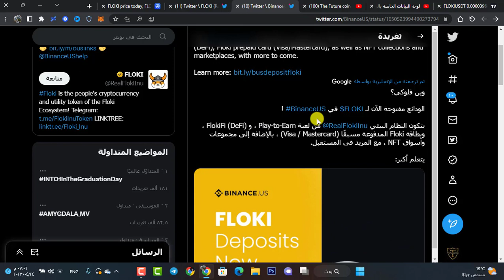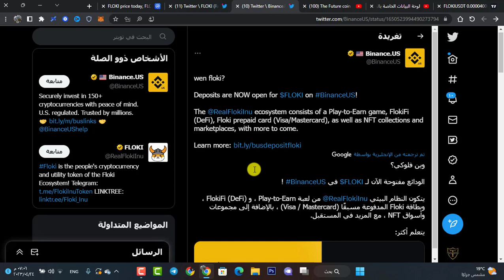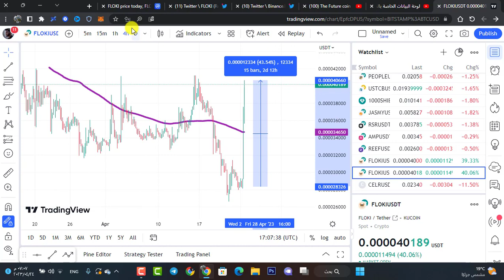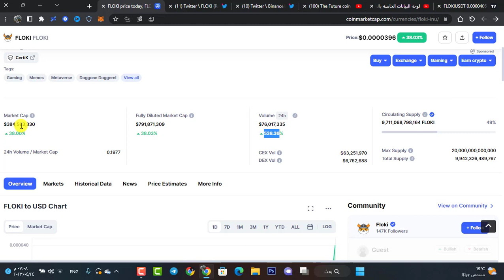عملة فلوكي اينو الأن على منصة binance 😱😱🔥والعملة تنفجر بقوة بعد هذا الخبر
رابط البونص على منصة bingx /